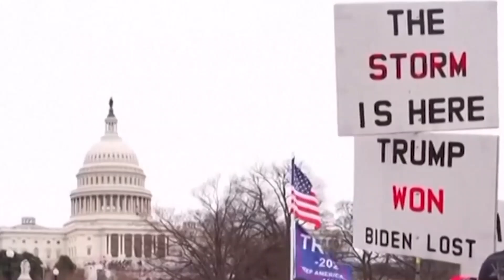Góc Nhìn Trung Thực 📺 07/29/22 | 187 phút bất động của ông Trump, Mật vụ xoa tin nhắn 6-1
SAIGON TV📺